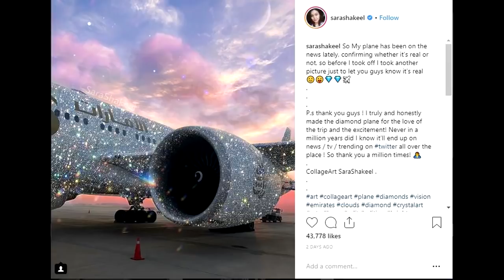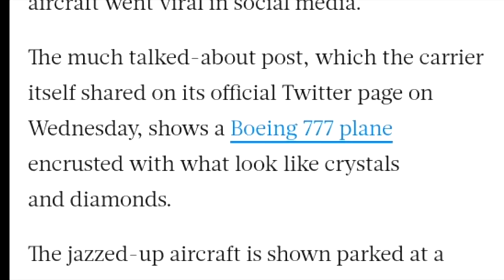លោកព្រះ!!យន្តហោះ ស្រោបពេជ្រសុទ្ធដែលមានតែមួយ…..ពេលបានការពិតហើយគឺដាច់ផ្ងារ.....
សូមអធ្យាស្រ័យចំពោះការអាន មិនបានល្អសូមខន្តីអភ័យទោស